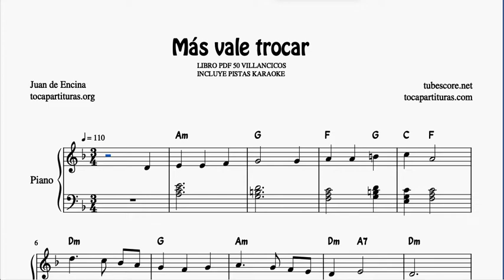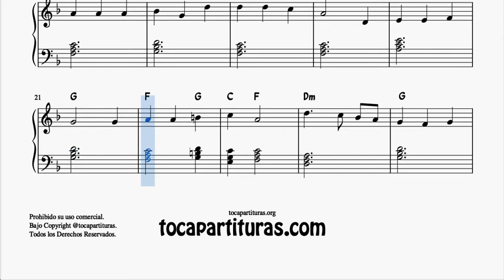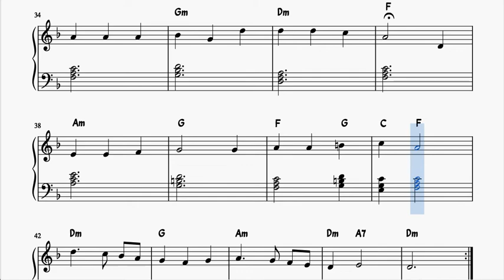Más vale trocar Partitura de Piano Muy Fácil con Acordes Villancico Principiantes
LIBRO PDF 50 Villancicos para PIANO Incluye KARAOKE y MIDI para PIANO

Partituras PDF MIDI, con PISTAS KARAOKE y Vídeos Youtube para profesores y clases de piano Incluye acordes de acompañamiento en letra, estudiantes pianistas nivel inicial

Canal para profesores y estudiantes, clases de música y quien quiera aprender a tocar su instrumento.